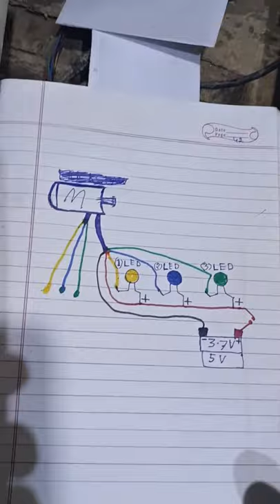e rickshaw motor repairing sensor tester